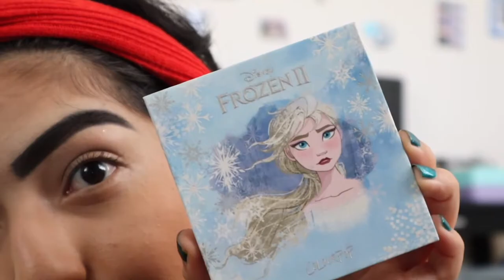A Trip To Arrendale! ❄️🤍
i'm feeling a little blue.

not the best but then again what do i know about makeup techniques? NOTHING lol. anyways enjoy!